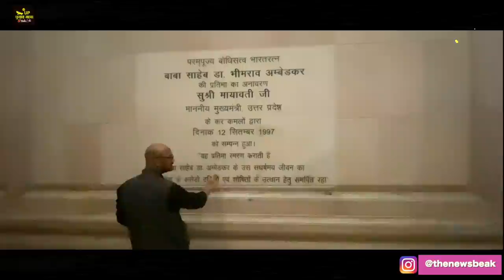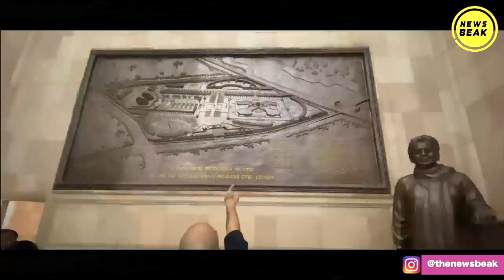Lucknow के Dr Ambedkar Park का ये रहस्य जानते हैं क्या आप? देखिए Mayawati के बनाए पार्क का सीक्रेट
Song Courtesy - Hemant Kumar Bauddh